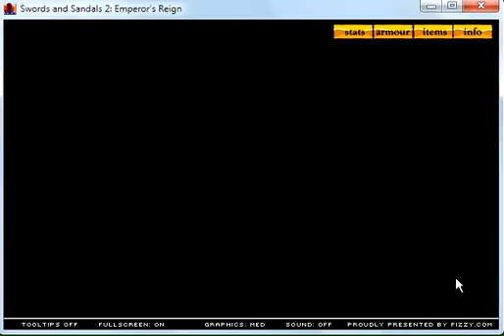sword and sandals ep#6